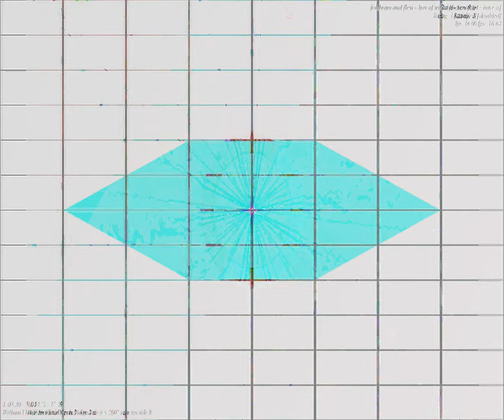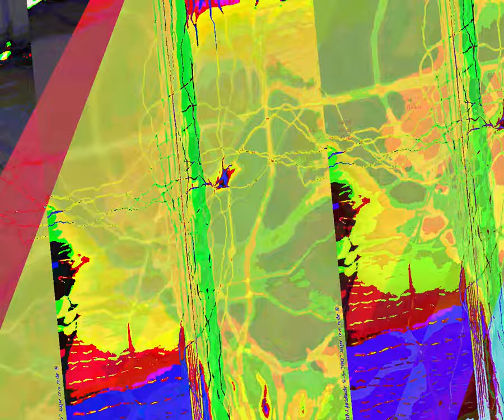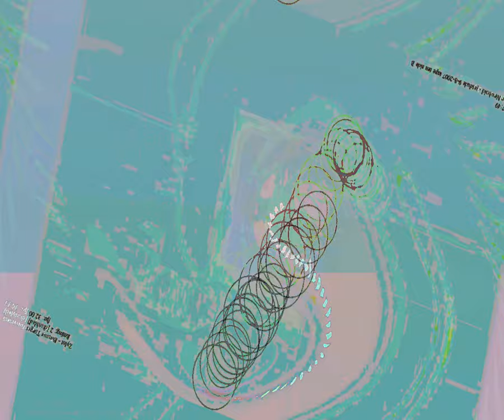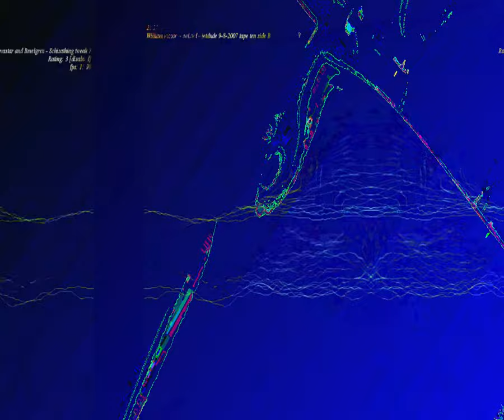[EPILEPSY WARNING] Movie 23 09 02 12h39m50s